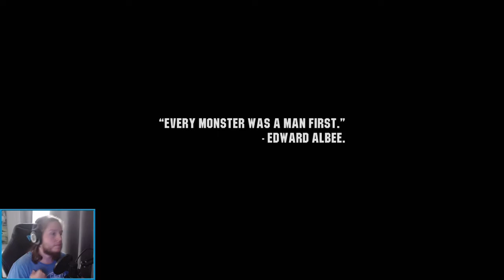Wasteland 3 - Part 1 - First Playthrough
Wasteland 3 is a top down, turn based strategy game. I was first introduced to the series with Wasteland 2 many years ago and was instantly in love with it, so as you can imagine I was super excited for Wasteland 3 to be released. Here's how our post apocalyptic adventure goes...